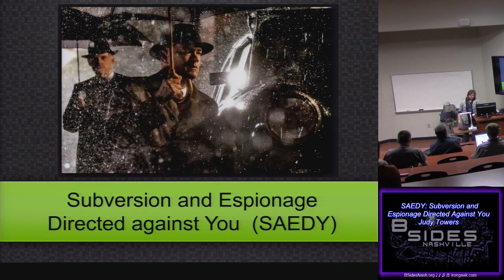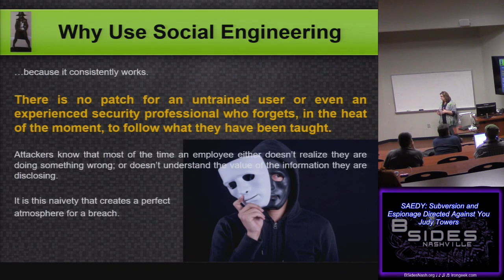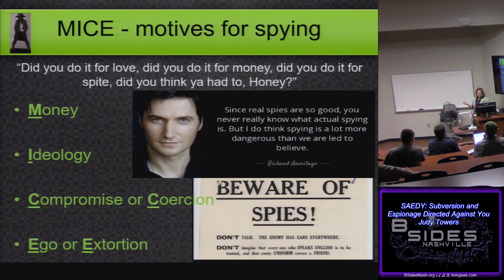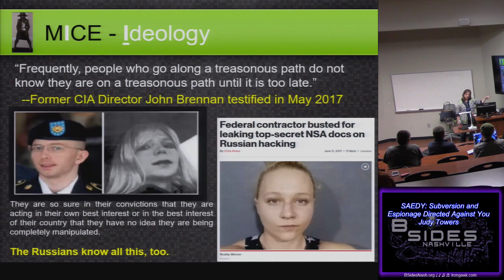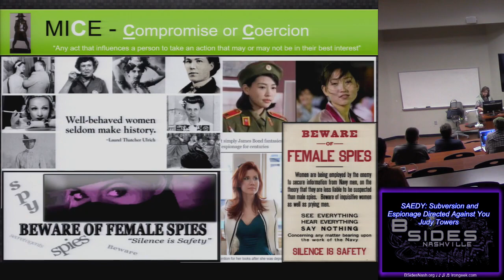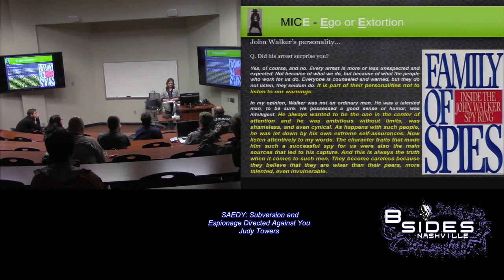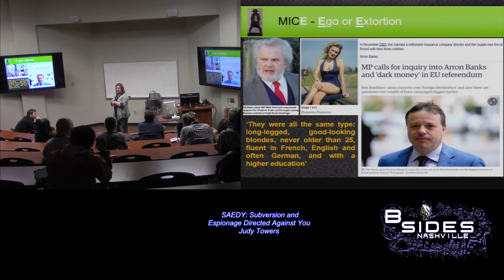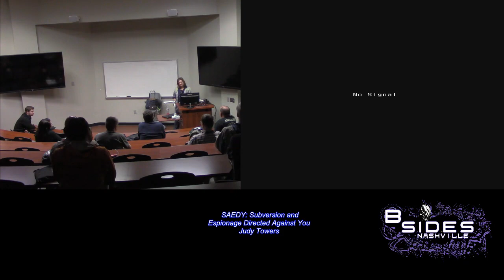BSides Nashville 2018 Red 03 SAEDY Subversion and Espionage Directed Against You Judy Towers